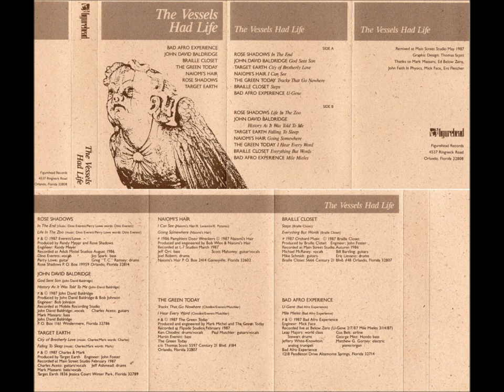The Green Today - Tracks That Go Nowhere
Going back to the eighties, central Florida had a pretty cool local alternative music scene. You'd find these local original bands playing downtown clubs as well as other surrounding venues, Decades in Winter Park comes to mind. In 1987 a number of these local bands came together and put out an Orlando scene cassette tape called "The Vessels Had Life". I found the tape packed away (although my band wasn't part of the tape I knew quite a few of the musicians via Peaches on Colonial, which by the way is where the tape was originally purchased) and I have digitized the songs and placed them on youtube as a kind of time capsule dedicated to local Orlando talent and a scene long since gone. Enjoy!!!